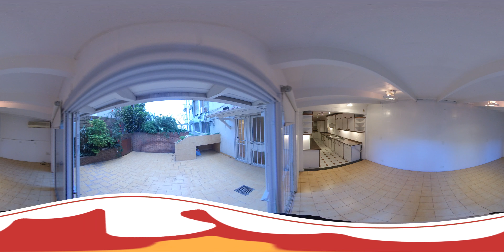Video360 - Dueño Vende - Departamento de 6 ambientes en Palermo, Capital Federal, Buenos Aires